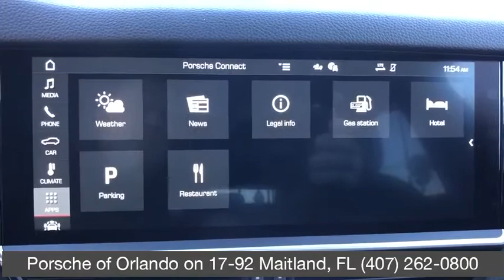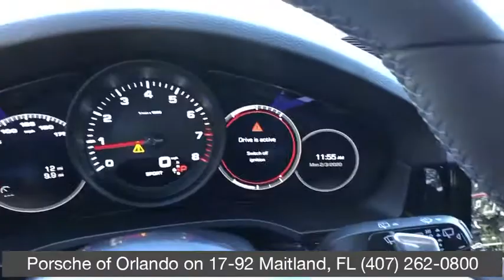2020 Porsche Cayenne Orlando, Winter Park, Lake Mary, Maitland, Sanford, FL LDA04182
Dolomite Silver Metallic New 2020 Porsche Cayenne available in Orlando, Florida at Porsche of Orlando. Servicing the Orlando, Winter Park, Lake Mary, Maitland, Sanford, FL area.

PREMIUM PACKAGE,PANORAMIC ROOF SYSTEM,14-WAY POWER SEATS W/MEMORY PACKAGE,BOSE SURROUND SOUND SYSTEM,LED HEADLIGHTS W/PDLS,FRONT SEAT VENTILATION,DOLOMITE SILVER METALLIC,WHEELS: 19 CAYENNE S,Sun/Moonroof,Leather Seats,Navigation System,POWER STEERING PLUS,Keyless Start,Bluetooth Connection,Rear Spoiler,Cooled Front Seat(s),All Wheel Drive,BLACK; PARTIAL LEATHER SEAT TRIM